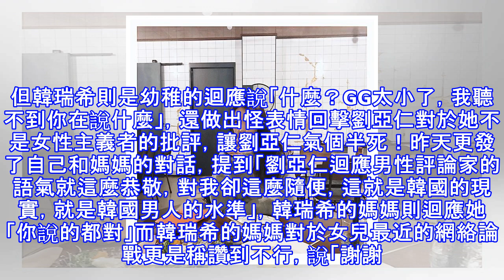老師？t.o.p染毒前女友韓瑞希與劉亞仁開戰意外暴露了媽媽職業！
現在韓國最有話題性的「練習生」應該要屬因為大麻風波而搭上BIGBANG成員T.O.P的韓瑞希，因為案件而在韓國知名度大漲，更因為在IG上口無遮攔而吸引了人們的關注，而T.O.P更新IG卻被批評而刪除！ 韓瑞希除了在IG上分享日常生活照片，還時不時的透露自己家有錢，自己是富二代！更說自己是SM家族飯（只是討厭EXO粉絲），靠著爸媽的背景曾經進入東方神起的後臺與當時最紅的東方神起成員合照，讓人好奇韓瑞希家的背景！自稱「女性主義者」的韓瑞希才和河莉秀結束爭論，這幾天又和演員劉亞仁就在網上「筆戰」，為的還是女性主義的定義，兩人吵架不僅引起網友的注意，昨天韓瑞希更新自己與媽媽對於劉亞仁事件的簡訊對話內容...